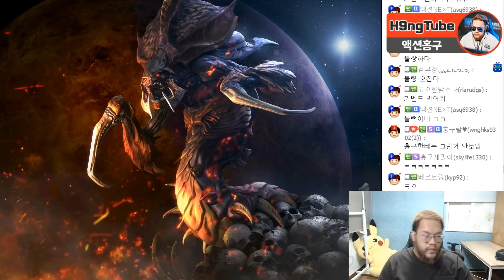[홍구]히드라 물량으로 메카닉 뚝배기 깨버리겠습니다.